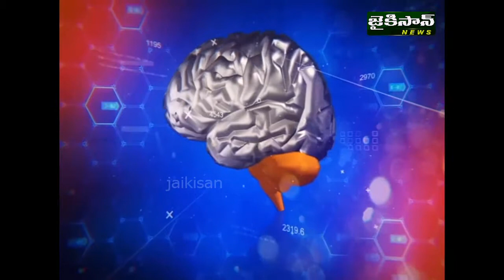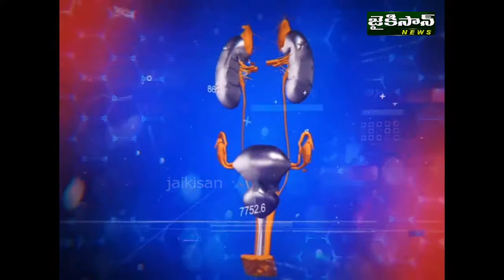తలనొప్పి తగ్గించే మార్గాలివే | ANDHARAKI AAROGYAM | HEAD PROBLEMS | Dr.SUDEER | Jaikisan News